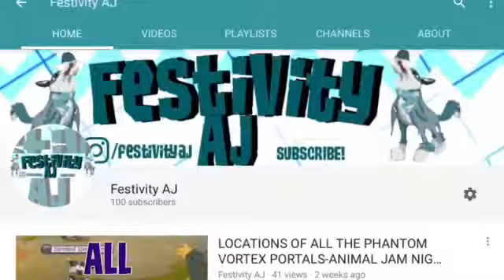AHH 100 LOAFS??!?!!!!!! +new intro